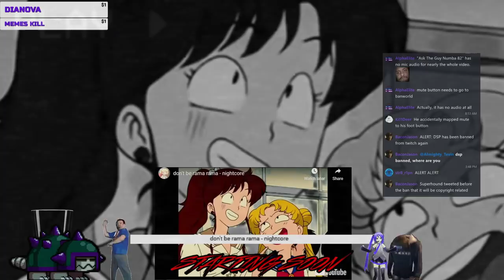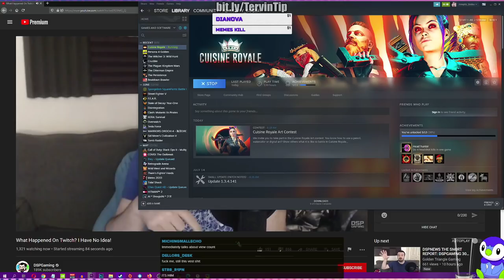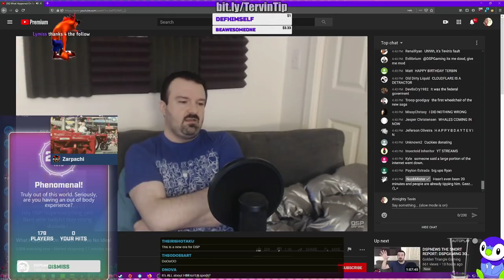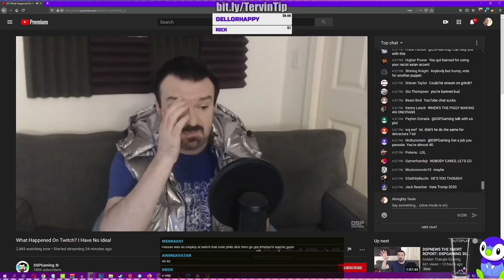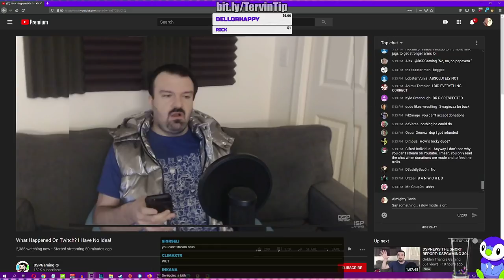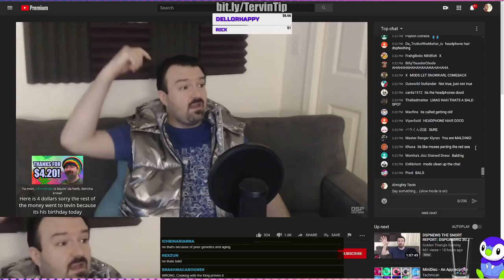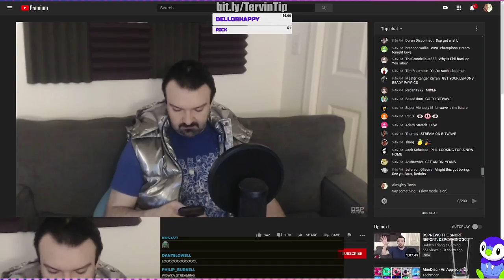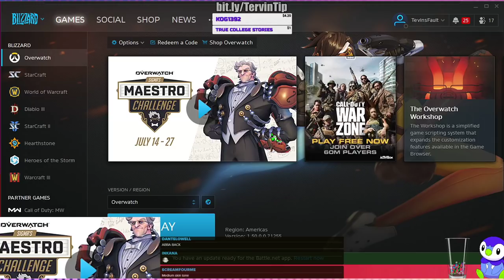MIXER: So DSP Got Suspended Today | 7/17/2020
Start: 4:00